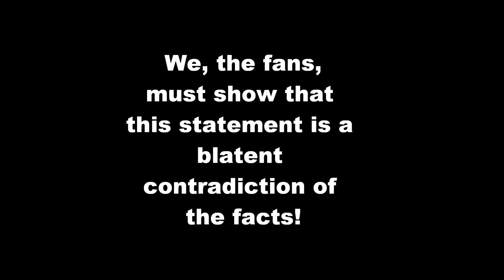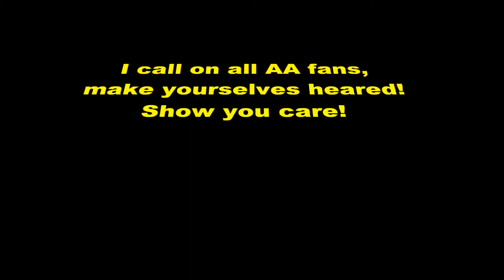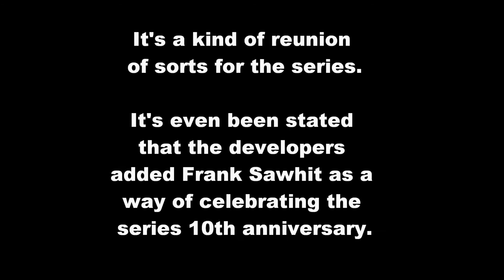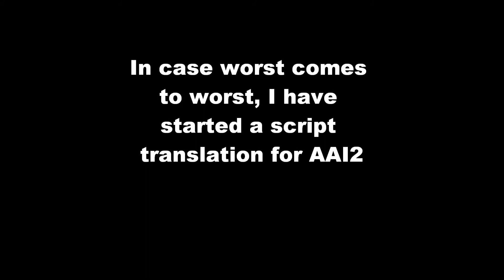Let Capcom hear your Objection!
READ DESCRIPTION:
NOTE: This may be updated later.

Will try to get it up on other sites eventually. Will add links here when I do.

AAI2 videos will be uploaded there. They may be subbed eventually. Don't worry if they end up getting taken down though. I'll still continue my translation effort.

Sign the online petition!
Note: I did not create the online petition. Credit for that goes to Iván Ramos